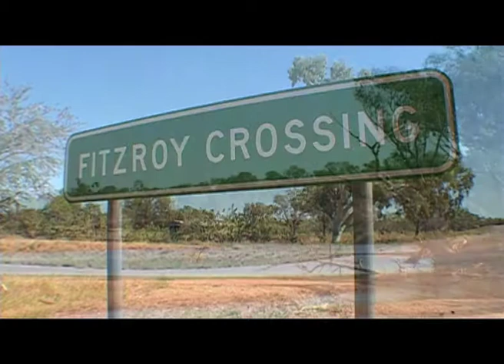Faces and Places - Fitzroy Crossing.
Fitzroy Crossing, Kimberley region, Western Australia.